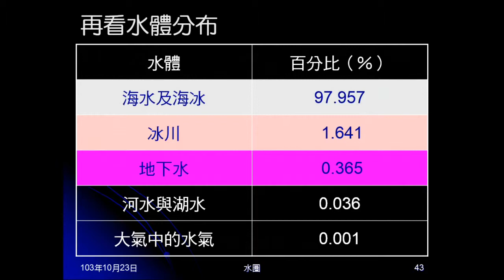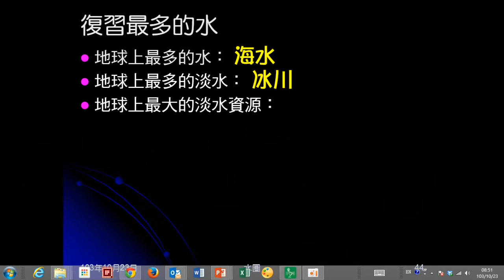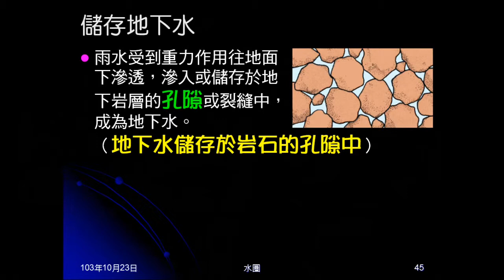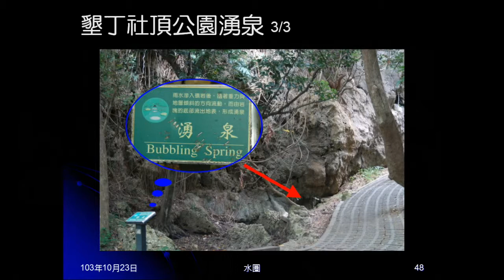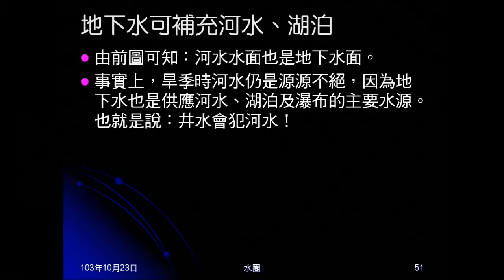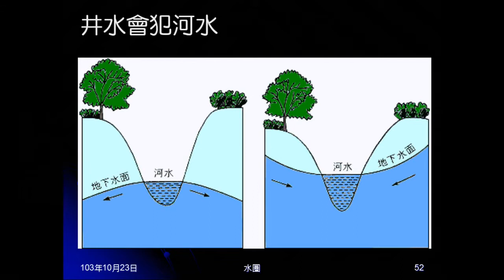103學年地科 水圈06：地下水、河水與地下水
說明何謂地下水，來源、儲存。說明地下水體，及地下水可以補充河水、湖水。